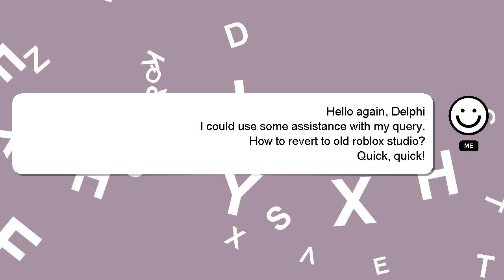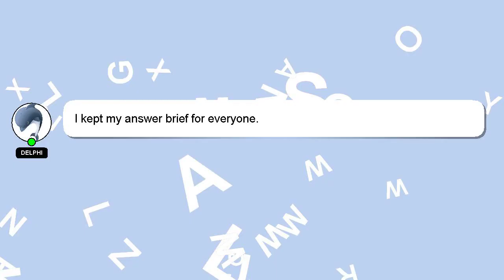How to revert to old roblox studio?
An introduction to myself in a few words, Salutations, my name is Delphi. Let me help you get the answers you need to your questions. - How to revert to old roblox studio?

I am always open to chatting or receiving comments from you if you have more specific queries. A 'heart' from me will indicate my appreciation for your answer.

*2 What we are experimenting :*